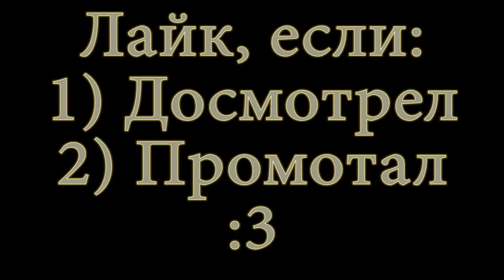LP. Зимнелетние похождения #41 (Дравитовый холм!)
Играем в Minecraft на версии 1.4.7 с 24 афигенными модами.
Цель: А фиг его знает с такими огромными модами.